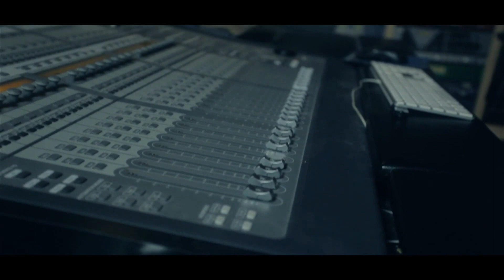C.A. ROD ft B.VEAL |HIGHLY EXCLUSIVE (OFFICIAL VIDEO)| SHOT BY HAYDAY FILMS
Block Mogul Entertainment Present C.A.ROD of the group ShootinStars from the Label/Group Mixtape "L.K.W.D."